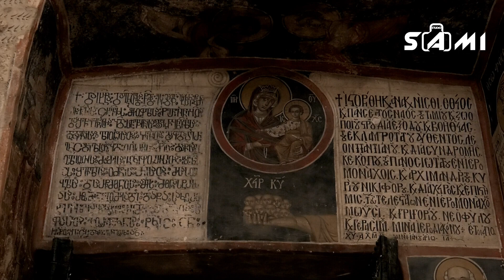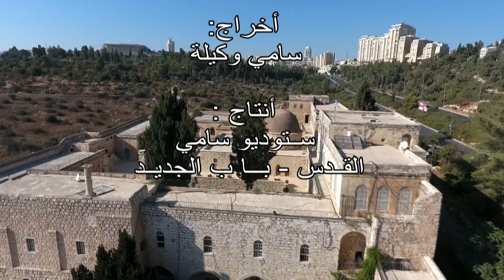دير المصلبة (القدس)